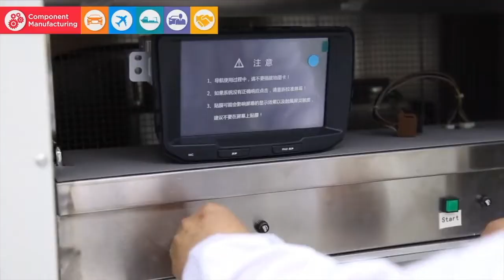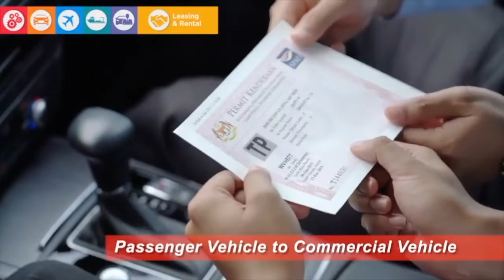DRB-HICOM BERHAD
DRB-HICOM Berhad, Manufacturing & Engineering.  The only corporation in the country involved in the entire automotive value eco-system, from research & design to manufacturing of components, vehicle assembly, as well as module assembly.